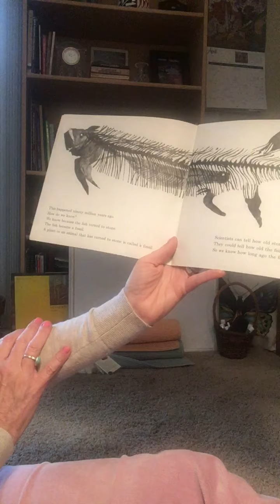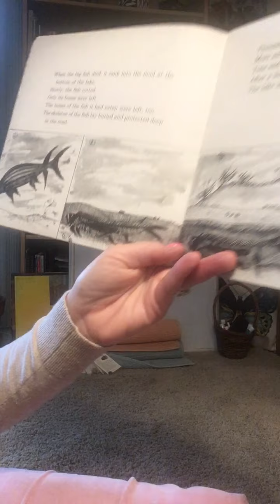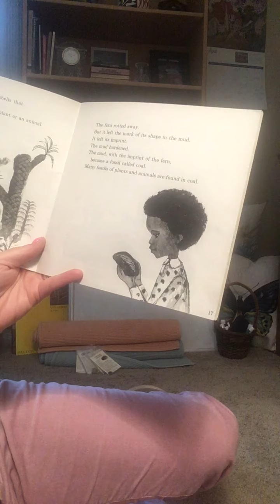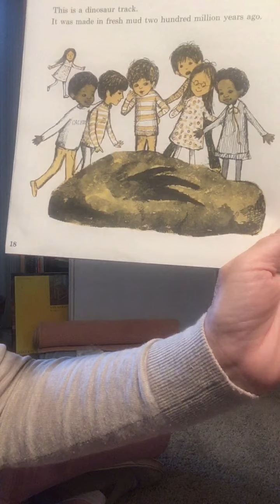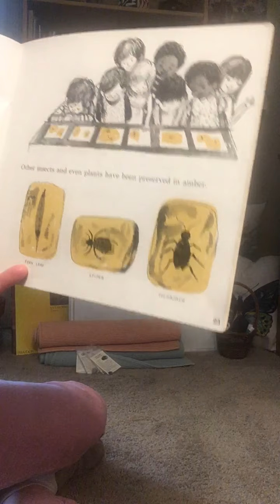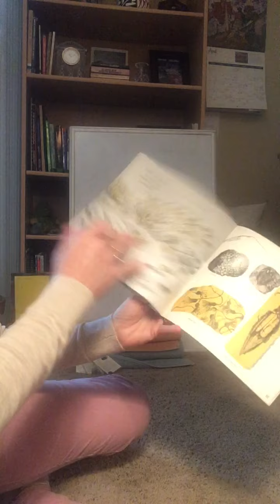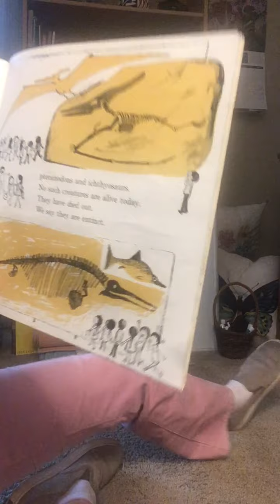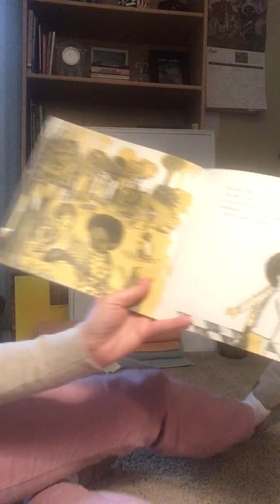Fossils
To understand The Time Line of Life, we need to understand how fossils are made!